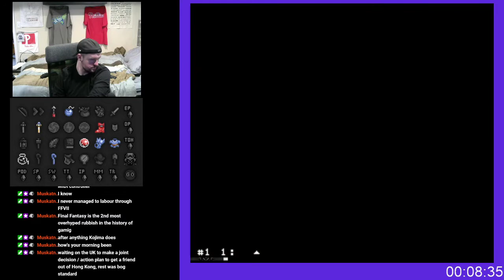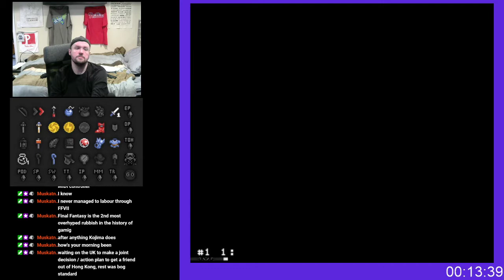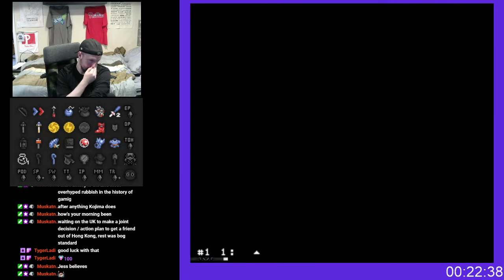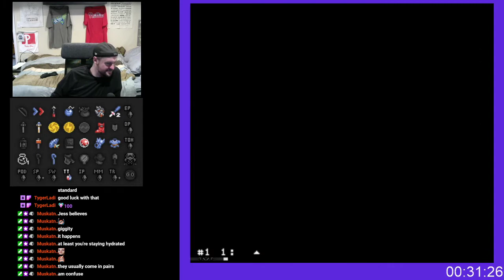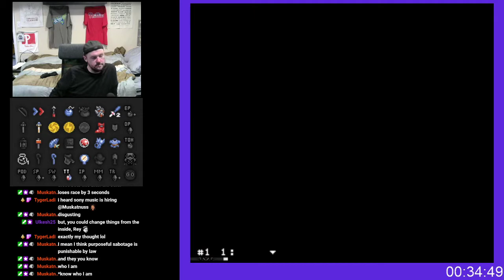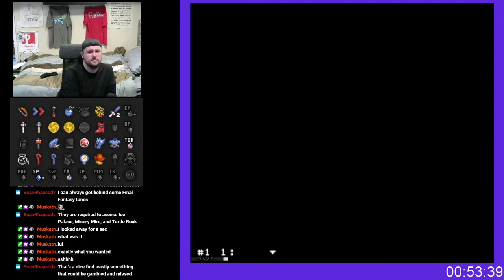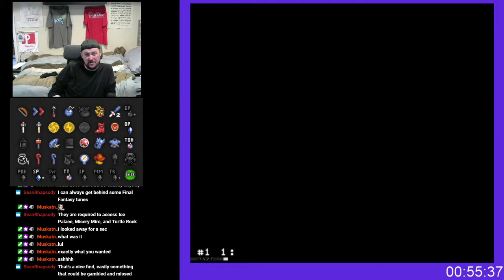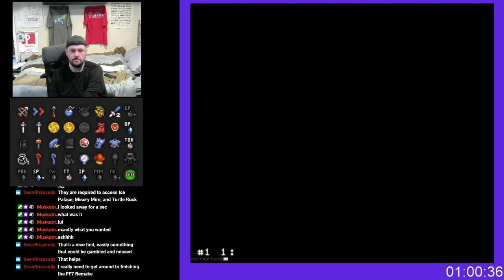Link to the Past Ladder - July 21, 2020 - 1PM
Open Mode

Loss